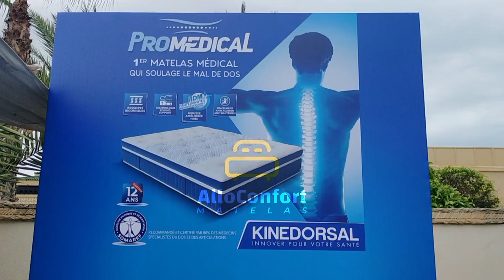NOUVEAU MATELAS KINÉDORSAL PRO MÉDICAL 2024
Le Matelas KINEDORSAL PROMEDICAL est le tout premier matelas médical conçu pour prévenir et soulager les maux de dos. En tant que premier matelas médical au Maroc, il a été développé en collaboration avec des médecins spécialistes du dos et des articulations. Composé de mousses nobles HDM & HR, il s’ajuste parfaitement à la morphologie de chaque personne, favorisant ainsi l’alignement du corps et de la colonne vertébrale. Recommandé pour la prévention et le soulagement du mal de dos, ce matelas offre des avantages tels que des ressorts biconiques HD stabilisateurs de mouvements, une mousse améliorée HDM pour soulager les points de pression, une technologie de zoning pour l’alignement de la colonne vertébrale, et un traitement hypoallergénique anti-acariens et antibactériens pour un environnement de sommeil sain. De plus, il est couvert par une garantie exceptionnelle de 12 ans. Avec son accueil dynamique, son soutien adapté à chaque morphologie, et sa hauteur de 34 cm, le Matelas KINEDORSAL PROMEDICAL vous offre le confort et le soulagement dont vous avez besoin pour des nuits de sommeil revitalisantes.

Accueil: dynamique
Hauteur: 34 cm
Garantie: 12 ans